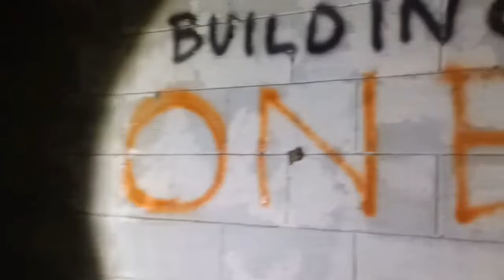HAUNTED MORGUE NG ISANG HOSPITAL SA CLARK PAMPANGA mestizangtagacapiz Vlog256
Send Me Something Or Any Of Your Item To Endorse Or Any Beauty Product You Want Me To Feature On My YouTube channel
Office Address @ 4 C Bagong calzada st Ususan Taguig city